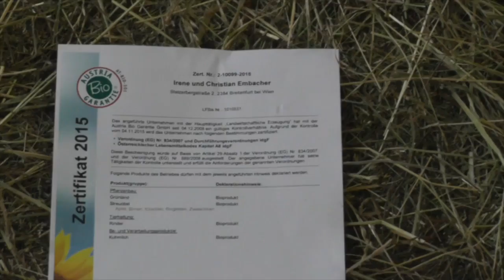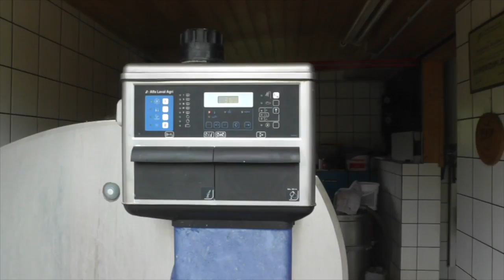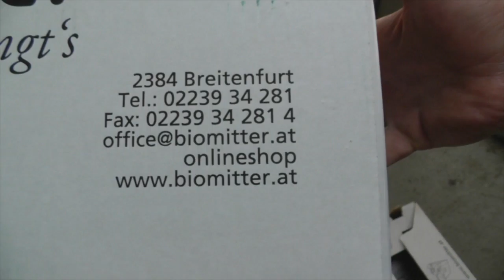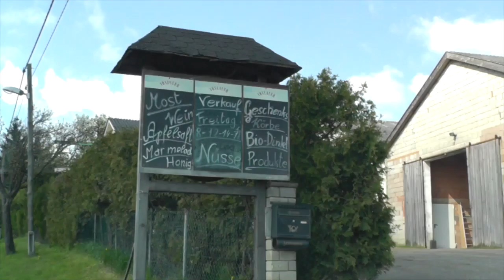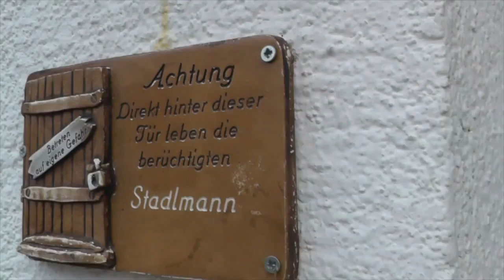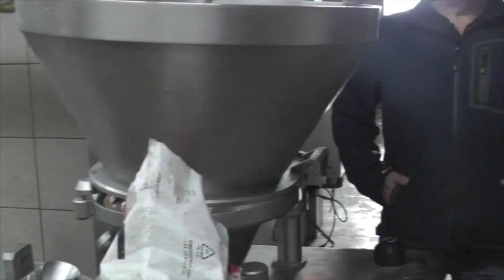Bodenfest 2016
Mein neuer Film Bodenfest 2016